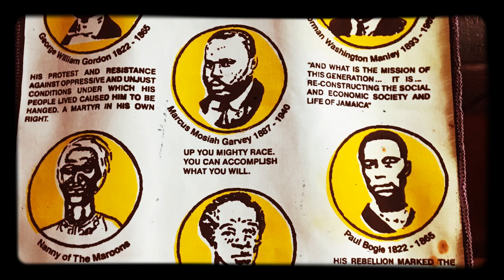No talking🥃🍺🧊🥃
Guru tribe